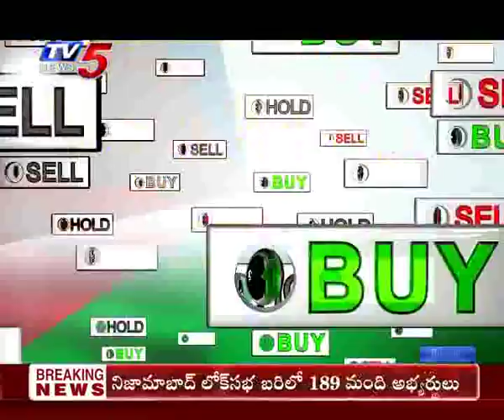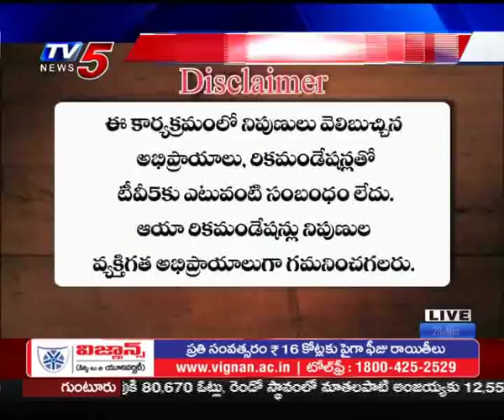28th March 2019 TV5 News Business Breakfast